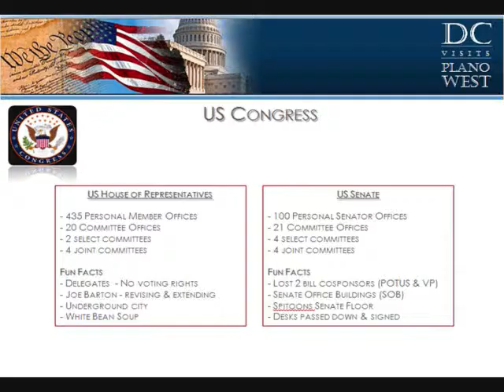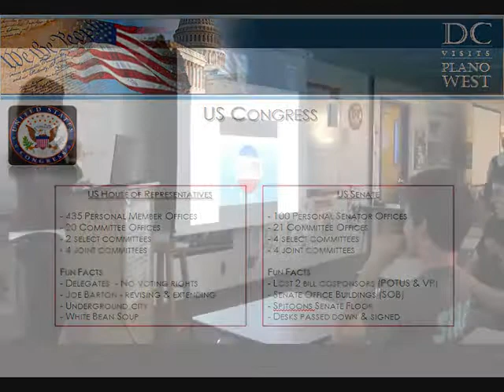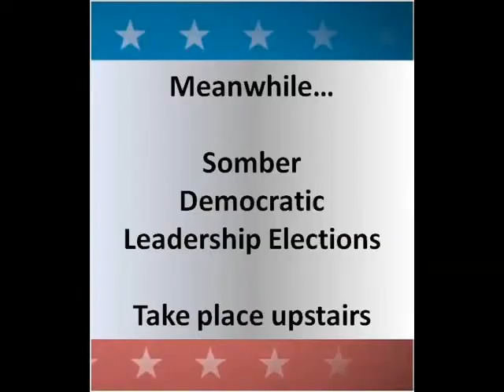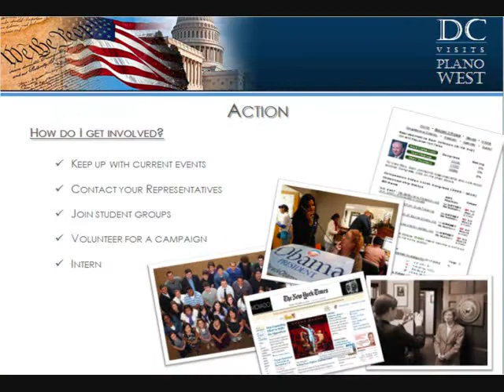DC Visits Plano West - Speaker: Christine Sequenzia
DC Visits Plano West
Speaker: Christine Sequenzia
Plano, TX
11.23.10

Lobbyist Christine Sequenzia visits her home town to share her experiences living and working in DC. Sequenzia speaks of her time in high school government class, working in Congress and now lobbying Congress. She also gives the students an insiders view of the District and politics.